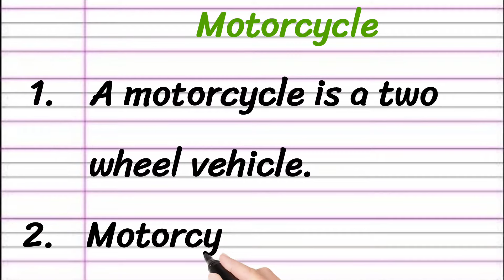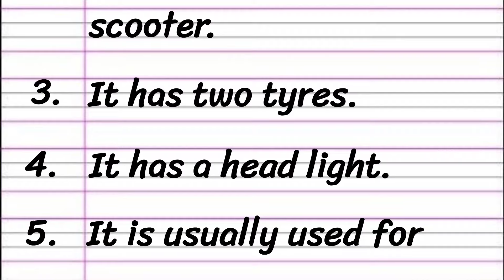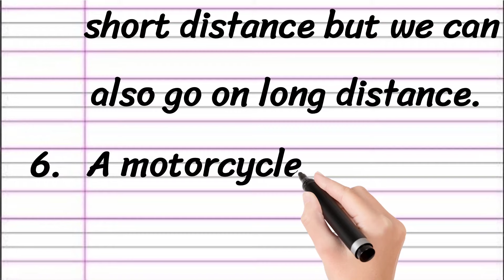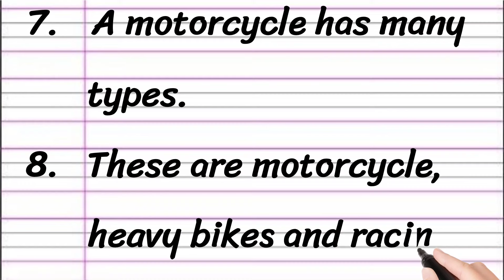Motorcycle Essay in English 10 Lines || Short Essay on Motor Bike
Learn to Write an Essay on Motorcycle in English

• Motorcycle Essay in English
• Short Essay on Motor Bike
• 10 Lines Essay on Motor Bike in English

Thankyou 🙂